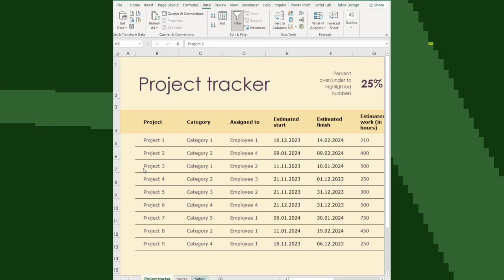Auto-Add Input Messages with This VBA Trick!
🚀 VBA-TIP: ADD HELPFUL INPUT MESSAGES AUTOMATICALLY!

Ever wished for a quicker way to add input messages and enhance user experience in Excel? I've got a game-changer for you! 🤖✨

Introducing my latest macro that automates the addition of input messages based on the row above the table. 📊💡

Thinking user experience is not just a trend; it's a necessity! 🌐 Enhance your workflow, reduce errors, and boost efficiency across various project management and budgeting templates. 💼✅

I'm happy to share the VBA code so you can level up your Excel game. 💻🔍

The best mistake is the one you didn't make, and with this automation, you're on the path to excellence! 💪🚀